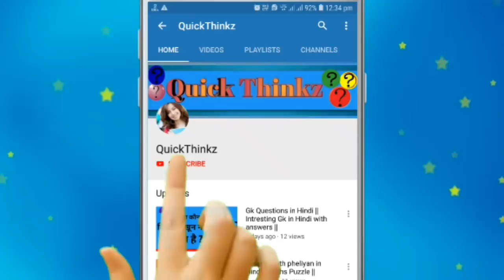बबीता जी को जूता किसने मारा ? |Tarak Mehta Ka ooltah Chashmah / jasoosi paheliyan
Jasoosi Paheliyan, Paheliyan in Hindi,detective puzzles,Majedar Paheliyan,logic sawal, Intresting Paheliyan, detective sawal, Tmkoc

Video Background
Credit:- NO COPYRIGHT MOTION GRAPHICS